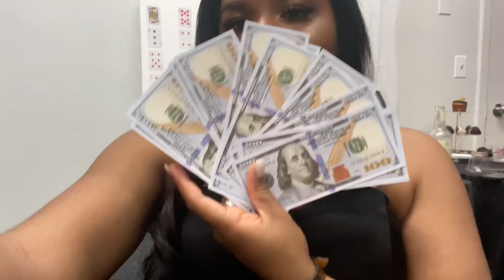GWRM| Finding an outfit + Surprise party + Champagne showers!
Hope you guys enjoy the process of me getting ready!